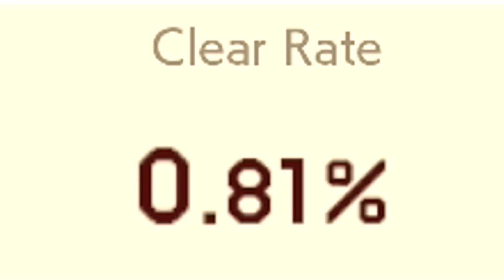Every Level Is 1-3 BUT...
Today we are checking out some 1-3 levels in Mario Maker 2...except that every level has a unique twist!

Check out "1-3" creator with this code: 7VL-Q1Q-S5G